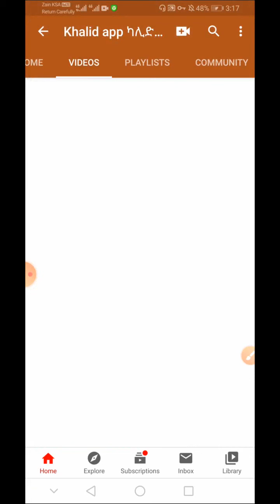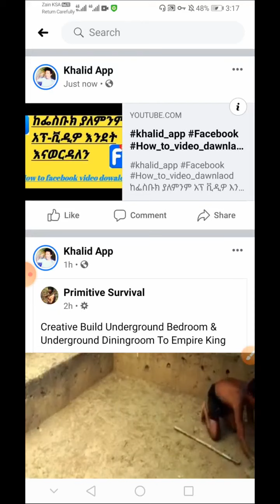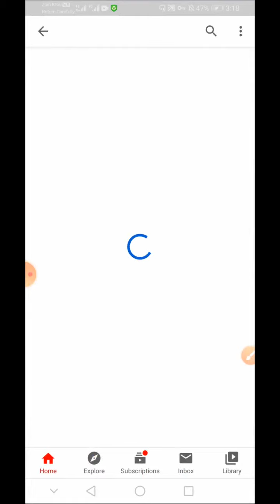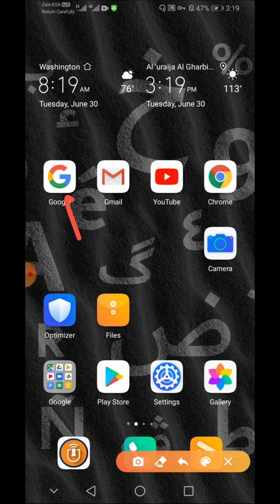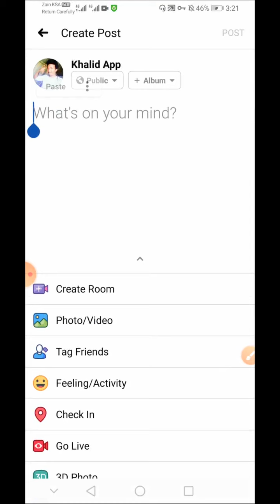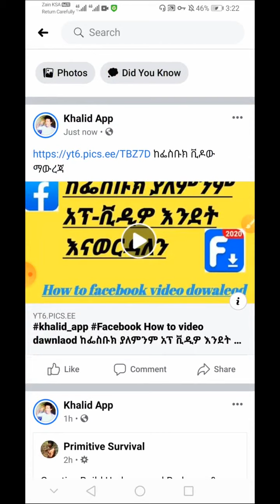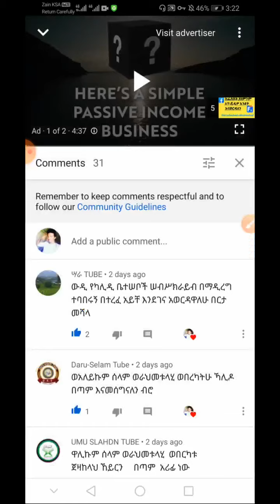ከፌስቡክ ወደ ዩቱብ ቀጥታ ሰብስክራይብ ማረግ ተቻለ በጣም ሀሪፍ ዘዴ ነው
welcom to khalid app youTube channel